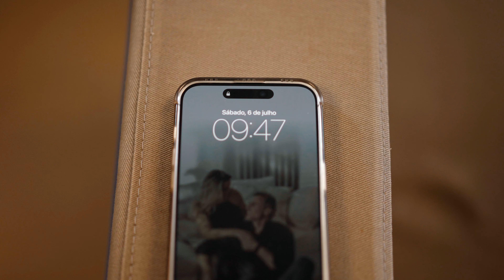Milena e Rodrigo - HIGHLIGHTS